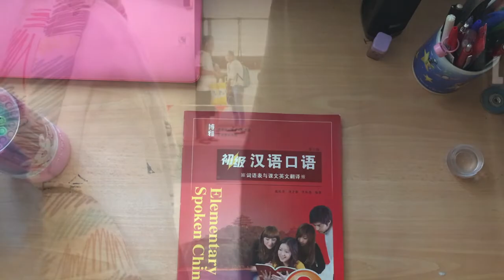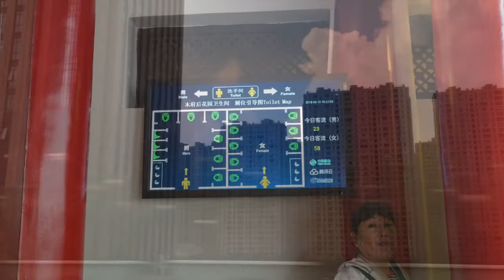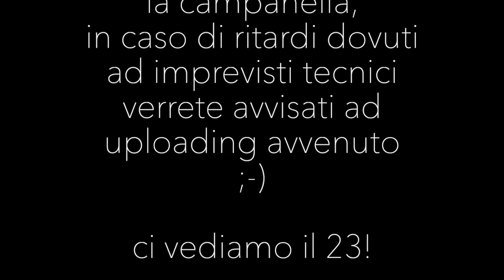Lucciole per Lanterne - Teaser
Caricheremo regolarmente video sulla Cina, veniteci a trovare il 23 Novembre per il nostro primo appuntamento!